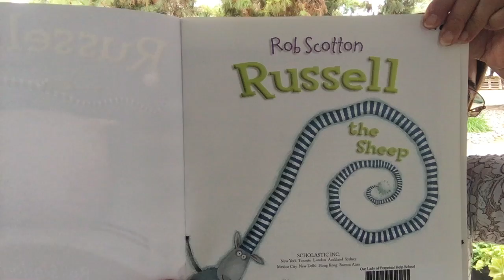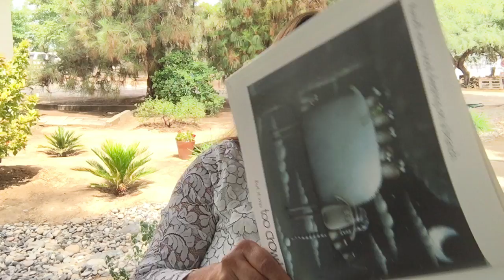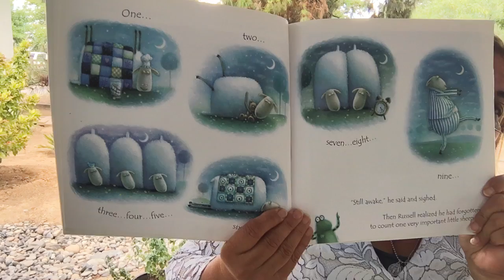Mrs. Rios-Garza reads Russell The Sheep by Rob Scotton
Russell is having a hard time going to sleep so he tries many ways to help himself go to sleep.